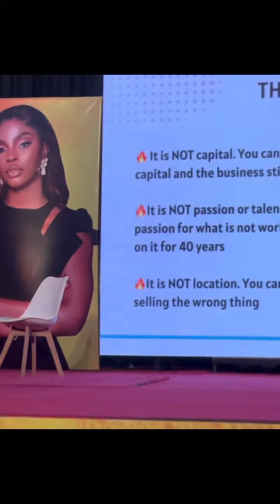Full Video Of Prudent Gabriel Corset Masterclass and Empowerment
Prudent Gabriel Empowerment and Masterclass
Nigerian Fashion Designer Prudent Gabriel Empowering young fashion designers👏